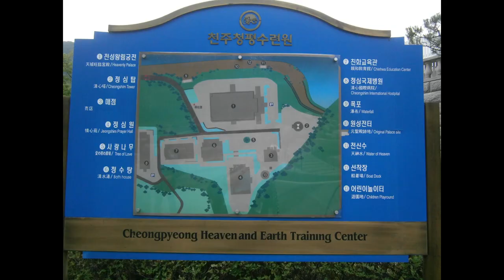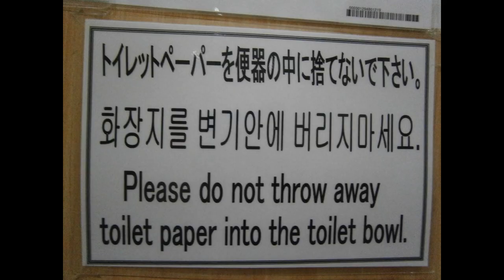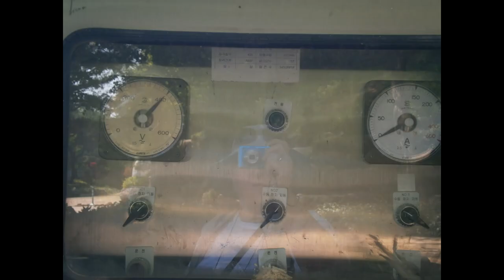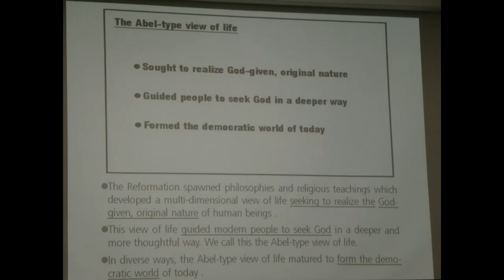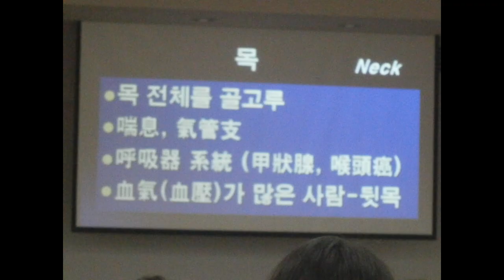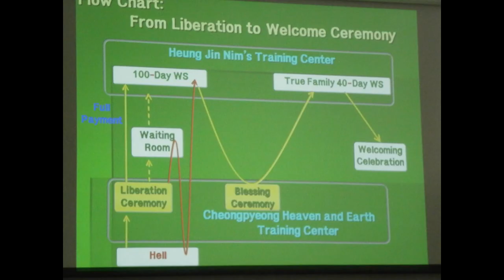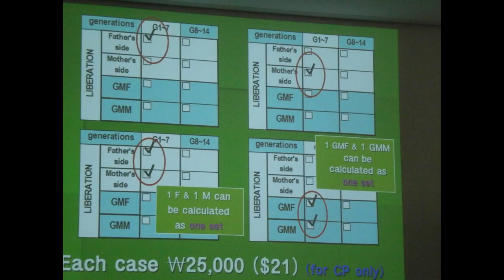Korea 2012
In 2012 I flew to Korea with two friends who are really my spiritual sisters. We spent 21 days at a workshop for blessed wives at Chung Pyung Lake. The scenery is enchanting, the schedule was challenging, the spirit was incredible, the content, life giving and rejuvenating.
A month later we discovered that our spiritual guide, leader and founder of the Unification Movement, Rev. Sun Myung Moon had left this world. We called him True Father and he was the True Parent who initiated the construction of the workshop site.